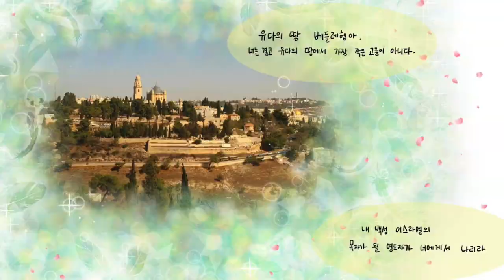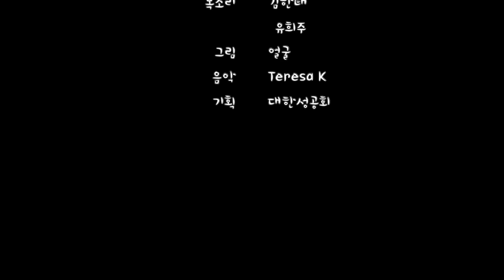산상설교 성내지 마라(The Sermon on the Mount Anger)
목소리 김한태, 유희주
그림 얼굴

공동번역성서